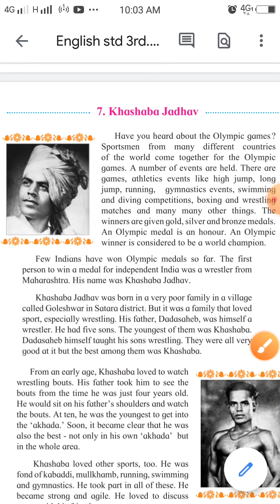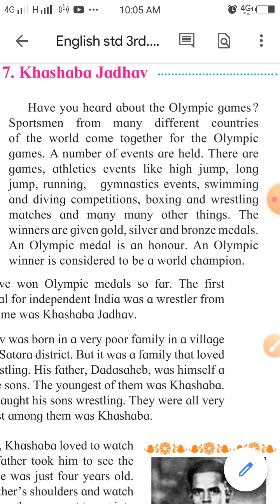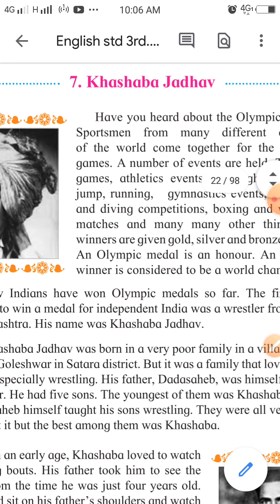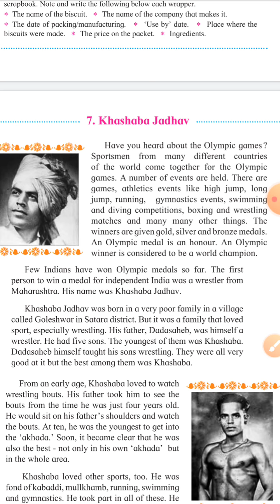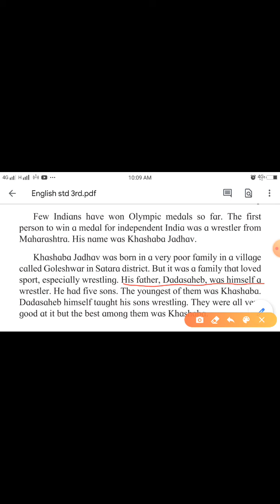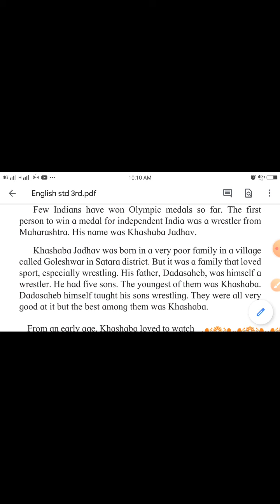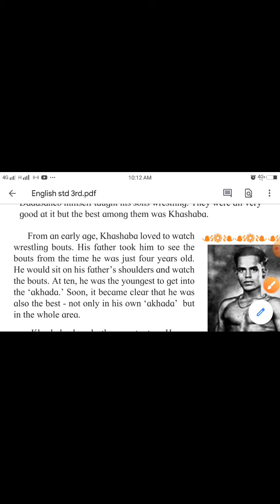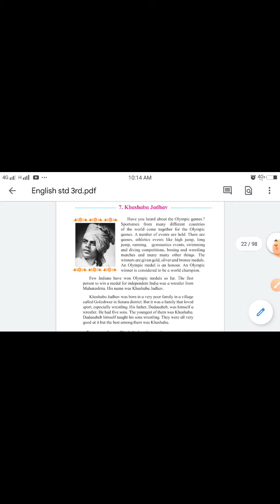English || Standard 3rd || Lesson no. 7 - Khashaba jhadav || Part 1 || State board .